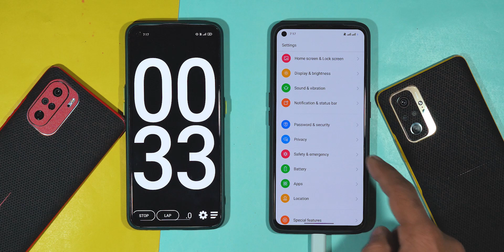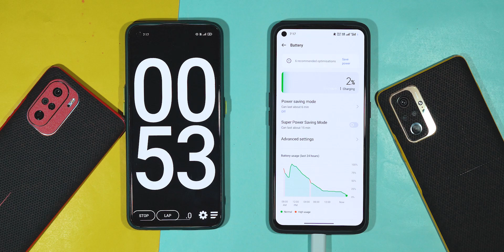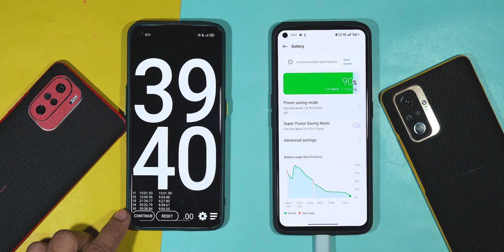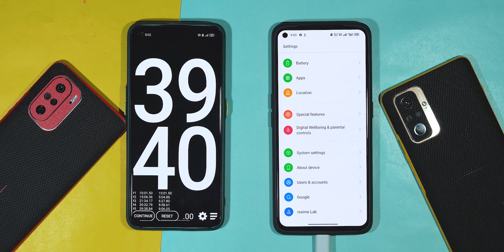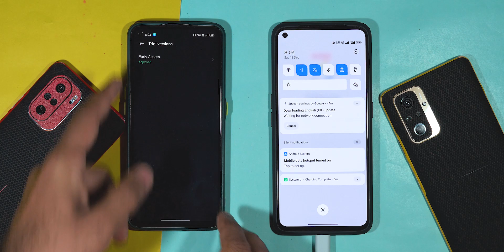Realme Gt Neo 2 battery 🔋 battery & Changing Speed Test after Realme Ui 3.0 Update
🔥 Hey, Guys Welcome back to another brand-New Video For Gt Neo 2 users, So if you found this video helpful then smash that Like Button and Subscribe my channel for more awesome content.